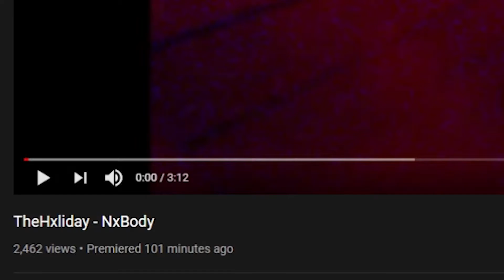WHO SHOOT YOU! TheHxliday-NxBody(REACTION)